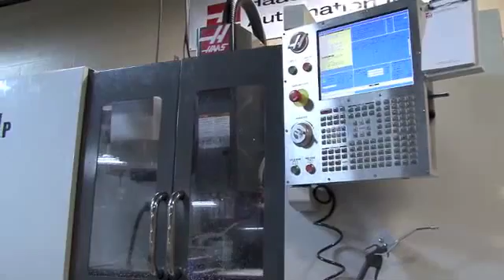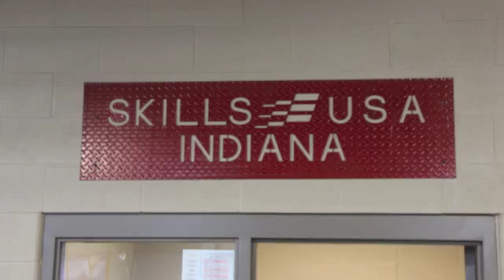Precision Machine Metalworking Technology - SICTC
An inside look at the Precision Machine Metalworking Technology  class offered at the Southern Indiana Career and Technical Center in Evansville, Indiana.